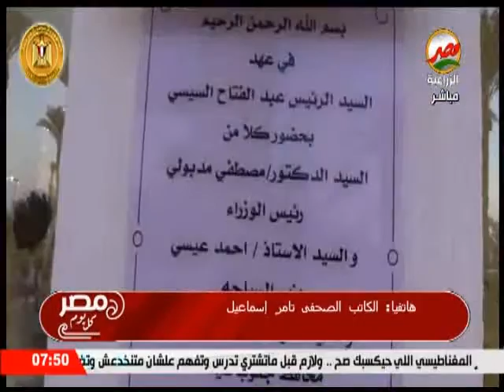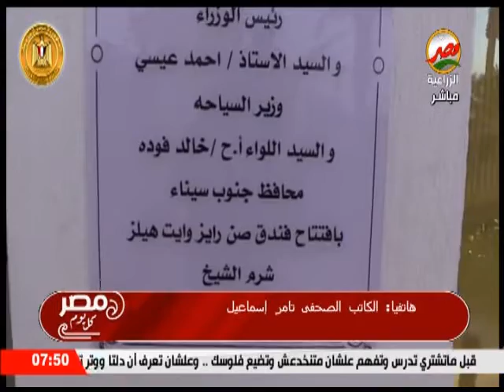البيت الابيض يعلن مشاركة الرئيس الامريكي جو بايدن في قمة المناخ بشرم الشيخ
مداخلة هاتفية مع الكاتب الصحفى تامر اسماعيل في برنامج مصر كل يوم